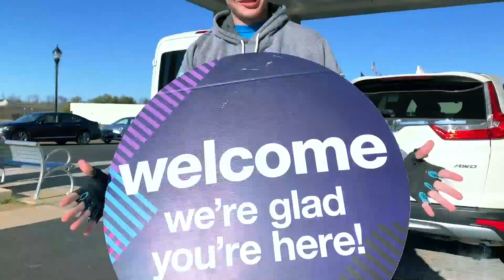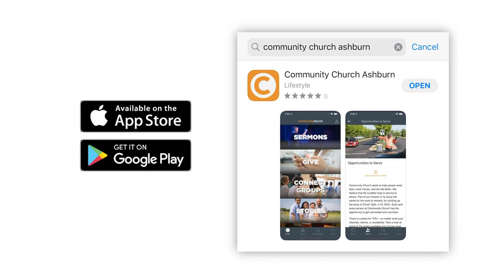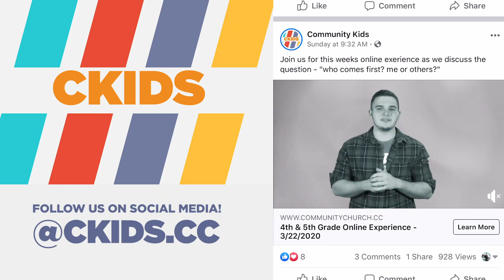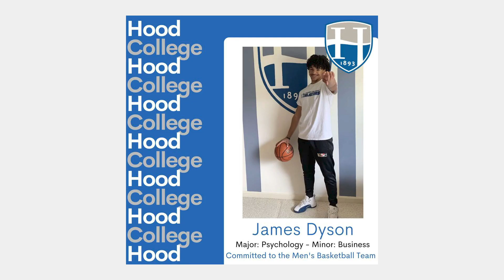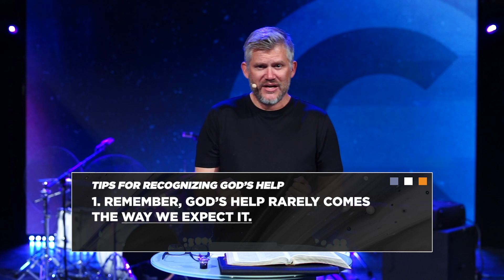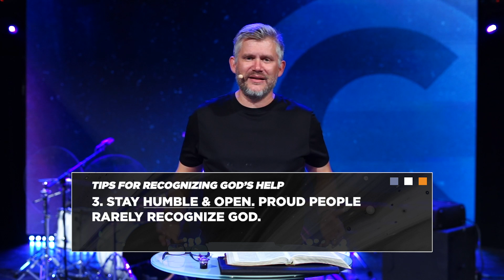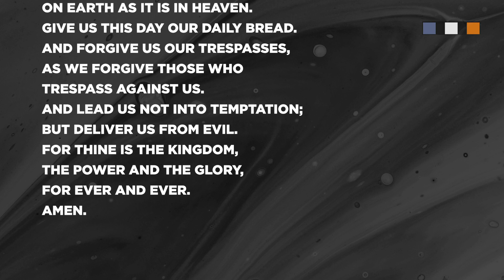How to Recognize & Accept the Help of God Part 2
New Guests - If this is your first time with us, we would love to connect with you. Please fill out this connection card so we can send you a gift

Connect Groups - Interested in joining a connect group?

- Did you commit your life to Christ? Are you ready to take a next step in your relationship with Christ? We are here for you. Please fill out this form, and we will contact you

Next Steps - Ready to take the Next Step by learning more about Community Church?

Kid's Services - Check out these links to join our amazing CKids online experience: